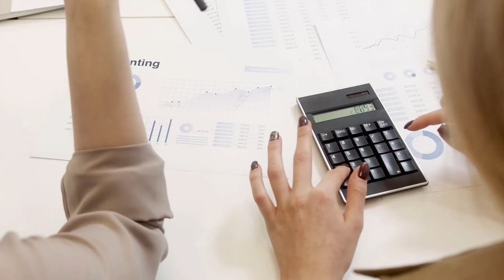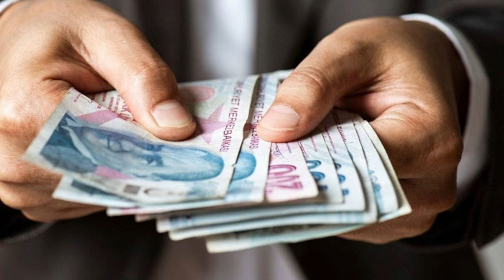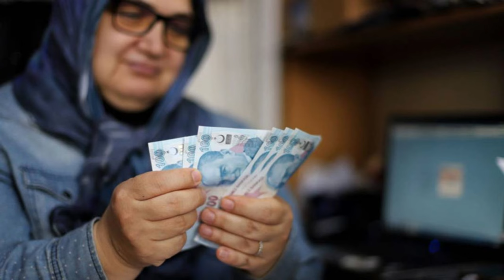Maaşı 17, 19, 21, 23 ve 25 bin TL civarında olanlara kötü haber! Gece duyuruldu